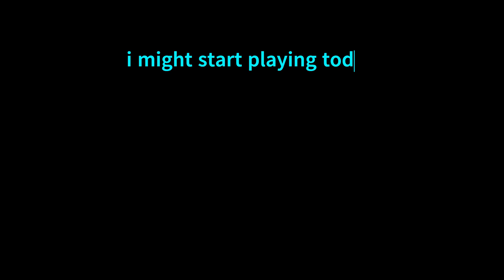You can play among us with me!!!